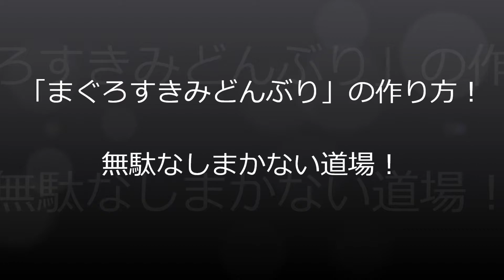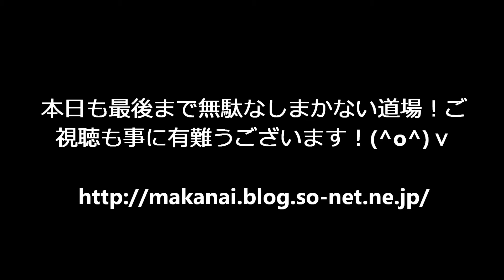「まぐろすきみ丼」作り方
まぐろの剥き身を使って超簡単で早い美味しいどんぶりの作り方動画解説！​ @無駄なし！まかない道場（MAKANAI DOUJYOU) ​